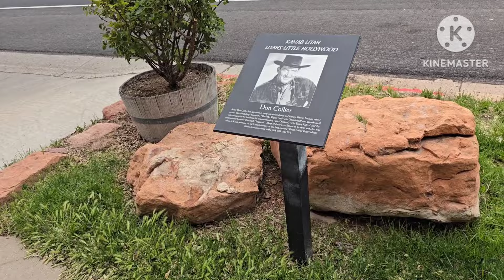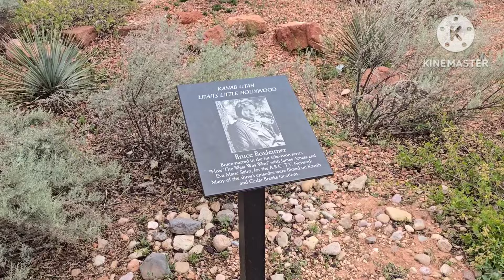kanab em Utah Estados Unidos, muitas flores nas ruas da cidade